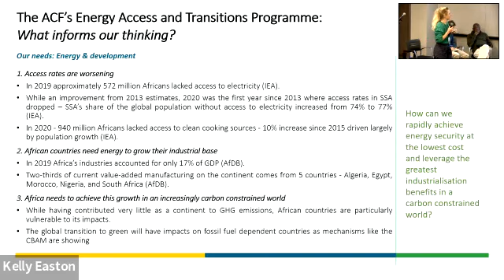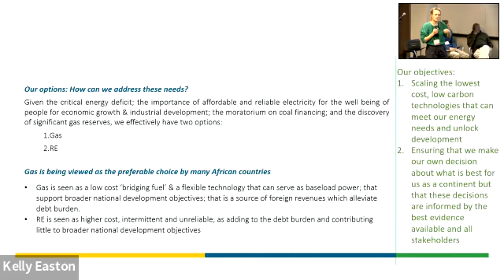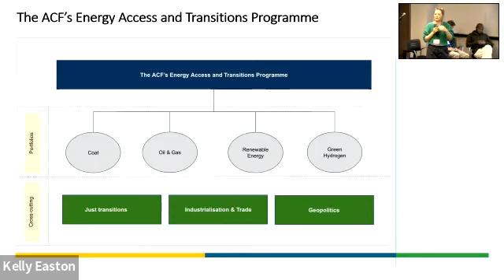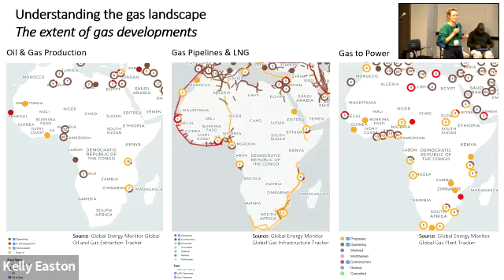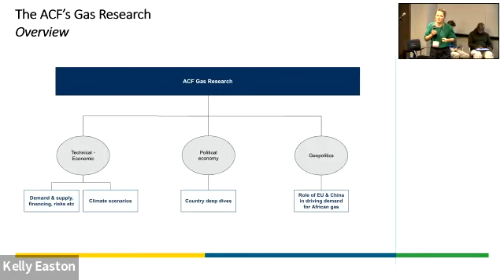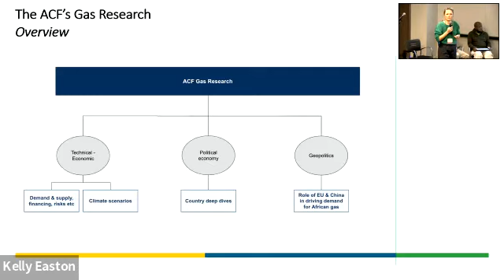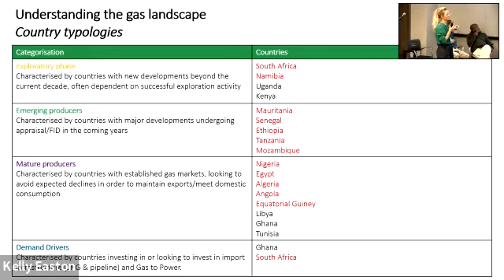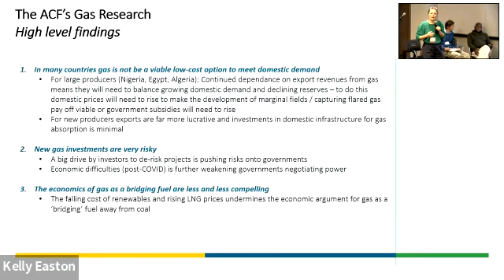Towards COP27: The Role of Gas in Africa's Energy Future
The African Climate Foundation (ACF) on 10 May 2022 hosted this hybrid side event during the 2022 Alternative Mining Indaba (AMI).

The past decade has seen a proliferation of gas developments across Africa with around 40% of new gas discoveries having been made on the continent. For many, gas is viewed as an opportunity to address energy access constraints and unlock development. However, with many of the reserves currently under development destined for global markets and limited investment being made in domestic absorption capacity, the prospect of gas delivering energy security seems increasingly unlikely.

Countries with resources under development also face increasing stranded asset risks as climate commitments see key export markets shift away from fossil fuels. This raises important questions about the advisability of current gas investments and what risks these investments may hold for African countries’ current and future energy and development needs. It is with this context in mind that the ACF hosted a panel discussion, drawing on experts from countries across the continent to unpack some of these questions.